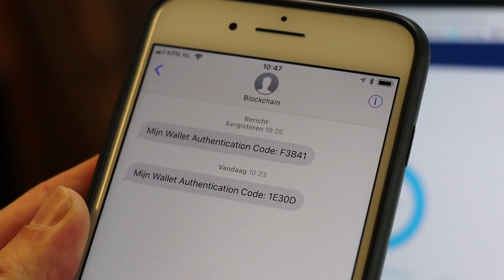Uitgelegd: 3 manieren om je cryptomunten op te slaan